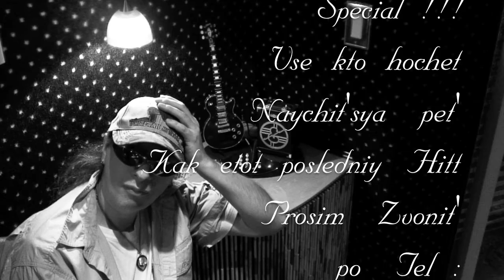Alexandre Tchistiakov.Vocal School.Moscow Tell: 03.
Vrach' : Sasha.
Video Director by Alexandre Tchistiakov.
N.Y. 2009 by Studio Sasha.